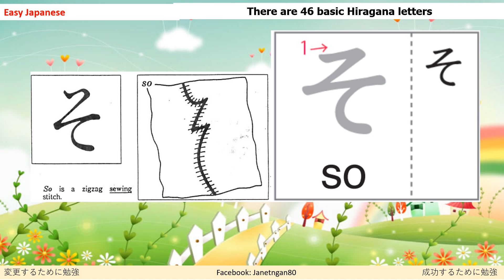(16) ＳＯそ46 basic Hiragana letters@Kieu Ngan JP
Và chia sẻ giá trị này để nhiều người cùng xem hơn và biết đến kênh Kieu Ngan JP bạn nhé!